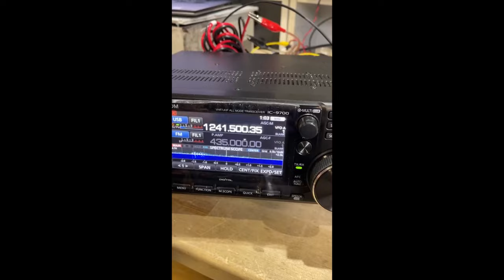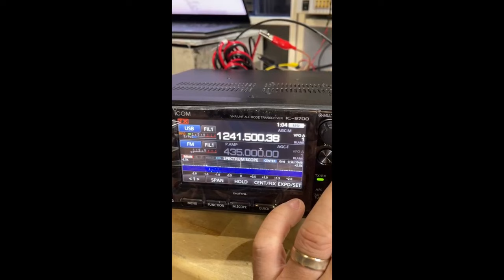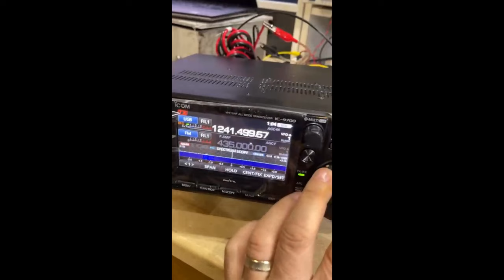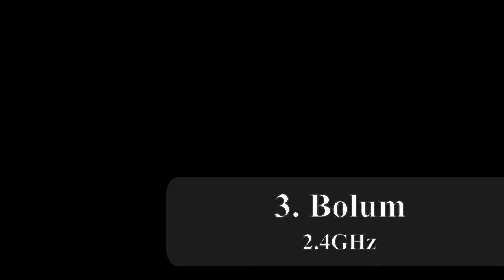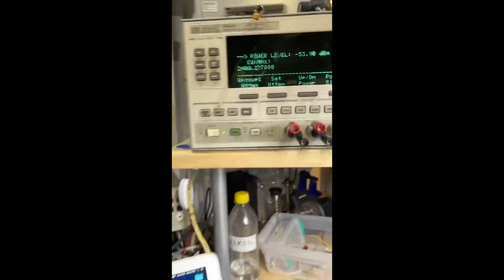B3N TX - 2.4GHz QO-100 NB AM/FM/SSB/CW Uplink Cihazi Denemeleri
Temelde bir raspberry pi pico, adf4351 osilator, adf8346 IQ moulatorden olusan bir cihaz olacak... Bu video ilk basarili 1.2GHz ve 2.4GHz denemelerinin hizli videolari. Osilator genel olarak 70 MHz den 4GHz e kadar destekliyor, belki ilerde cikis filtrelerini uygun duzenleyerek VHF/UHF/23cm/13cm ve hatta 3.7GHz bir cihaz haline getirebilirim.